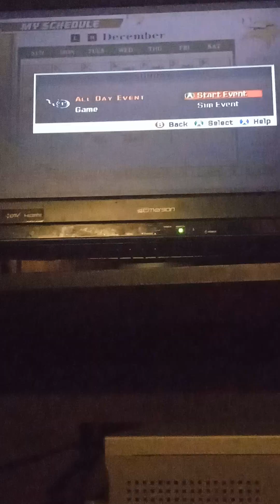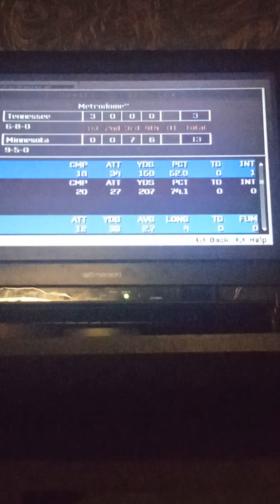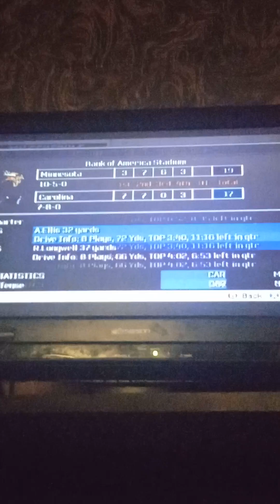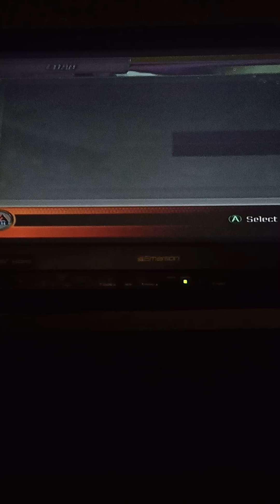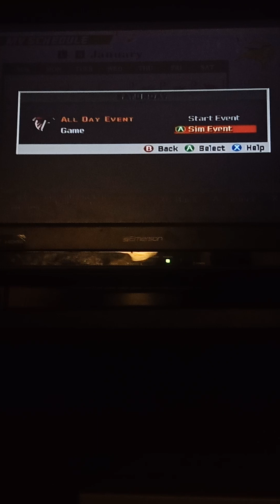Wildcard playoff win against the Falcons.